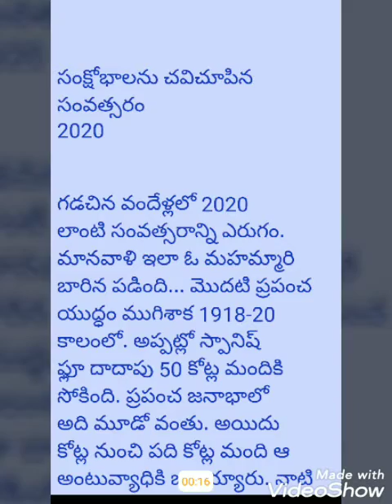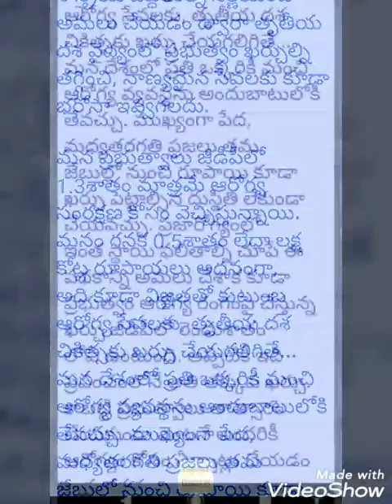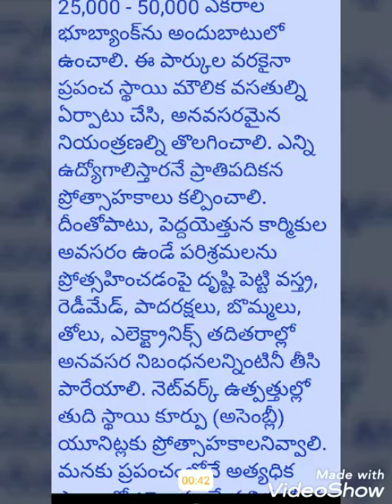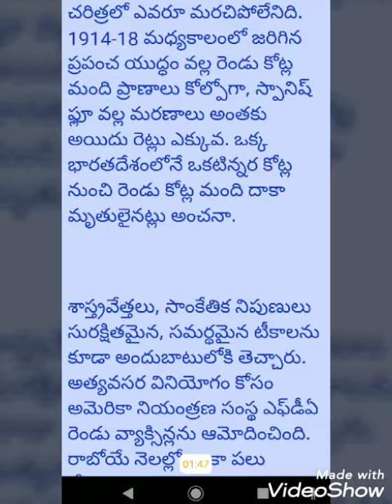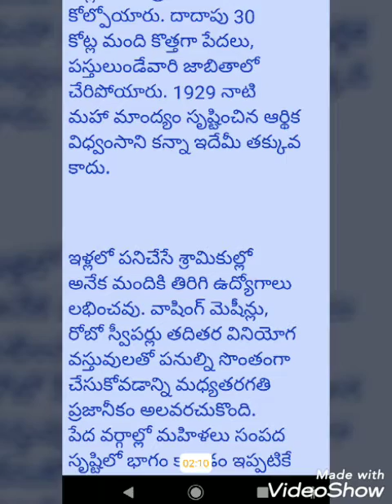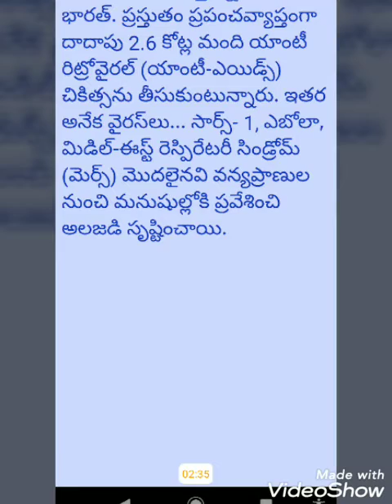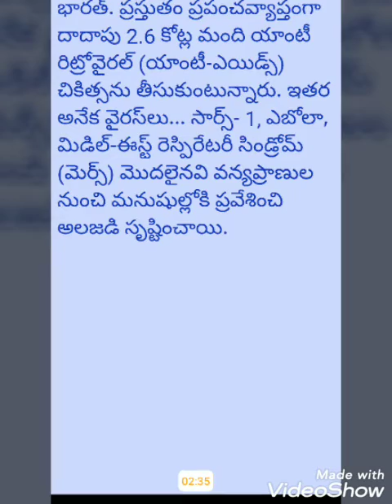Lessons from 2020